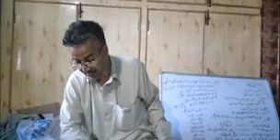Class 5th subject urdu Hazrath bi bi Fathma_Ra part 2nd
Fazil Hussain chesti Tr ups chontiwari